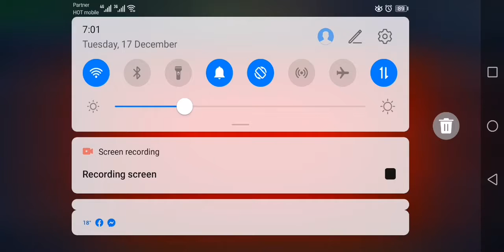Win8ballpool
How to win 8ball pool